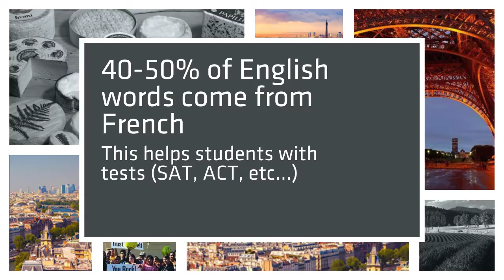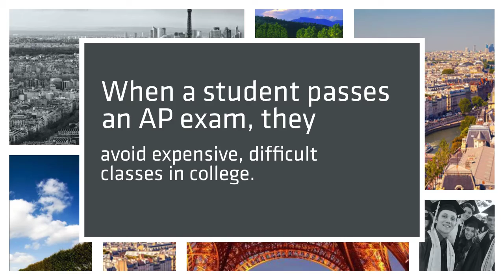Why study le français at Bakersfield High School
This is the video that is shown at our Freshmen orientation to recruit for the French program